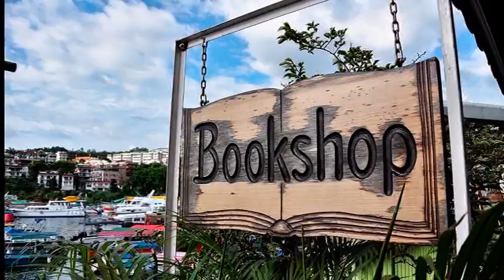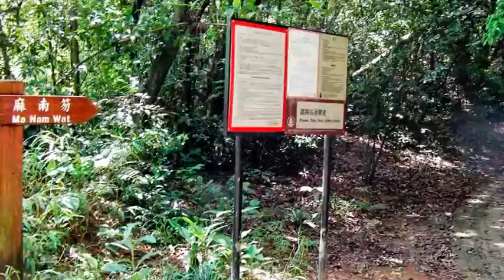西貢白馬嬉水踏三星再跳蕉坑